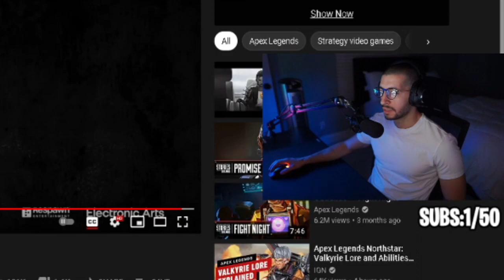*NEW* VALKYRIE & SEASON 9 Reaction and Opinions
ENJOY~ expect more apex and minecraft content soon
apex legends new season is out now with a new legend VALKYRIE. i am excited to play apex legends season 9

Here's some apex legends content